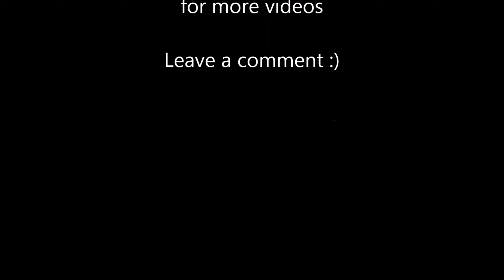Space engineers Broken game after Planets update (falling through floor and crashing) Fix?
Hey YouTube here of some of the 2 Most common glitches and game breaking that happens to Space engineers after the latest update.

Parts spazzing everywhere and falling through the planet or floors :/
As well as constant dedicated server freezing in certain situations.

Please share your issues in the chat so that we can send this to the devs to get Fixed quickly.

Here is the survival series